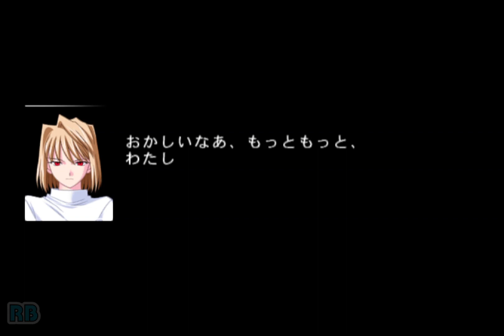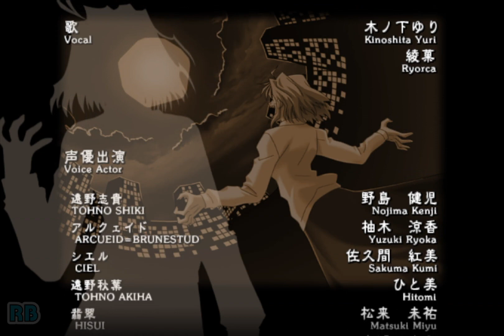2006 PS2 Melty Blood Act Cadenza Red Arcueid ALL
メルティブラッド アクトカデンツァ / Melty Blood Act Cadenza　Type-Moon / Ecole 2006　red arcueid all　Player gheb　収録 PS2

PS2　MELTY BLOOD Act Cadenza　発売年：2006